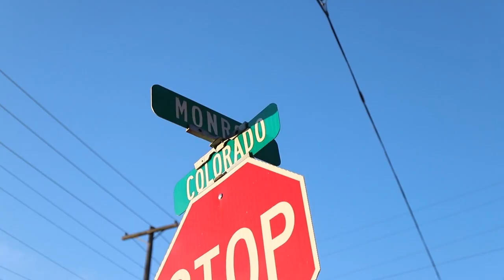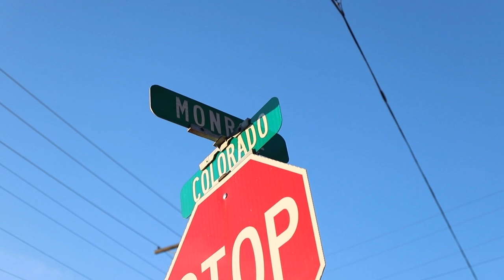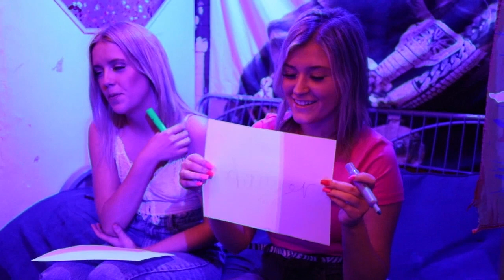Fratchelor Episode 2 // Mason Dreon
Episode 2 of the Fratchelor!!
Watch to find out who will go home and who will stay!

Producer - Eyler Anderson
Host - Jackson Burpee
Videographer - Mason Dreon
Editor - Mason Dreon